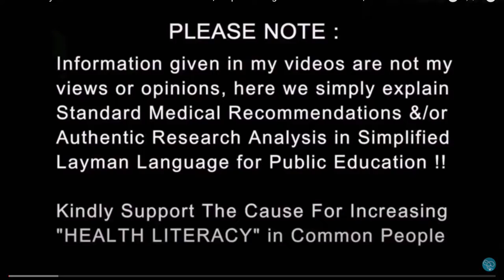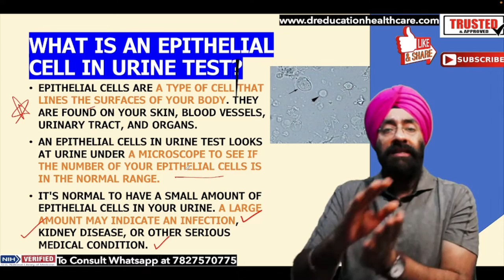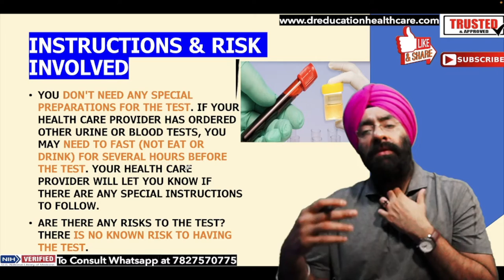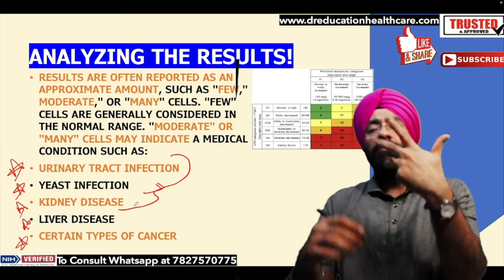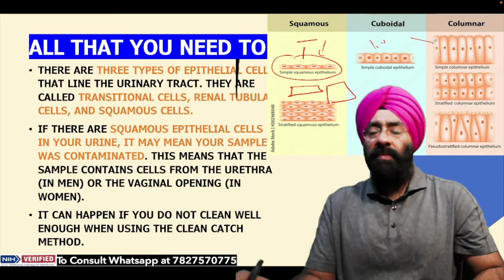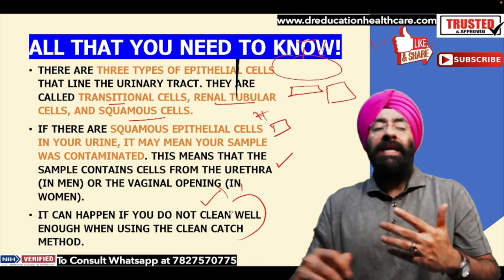Causes of High Epithelial cells in Urine | Skin in urine | Dr.Education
Explained in Simple language by a Professional Doctor with Reference from US Medical Library & Latest Research meta analysis.  Dr.Education,causes of epithelial cells in urine,epithelial cells in urine,epithelial cells,epithelial cells in urine normal value,squamous epithelial cells,epithelial cells under microscope,squamous epithelial cells in urine,epithelial cells in urine normal range,epithelial cells in hindi,types of epithelial cells,how to identify epithelial cells in urine,epithelial tissue,high epithelial cells,epithelial urine,skin in urine,urine RM,urine test

* 1 year in Medical ICU.
* 1 year in Emergency & Casualty.
* 3 months each in Surgery, Neurology, Pediatrics and Family medicine.

Thanks & Regards
Dr.PARAMJEET SINGH